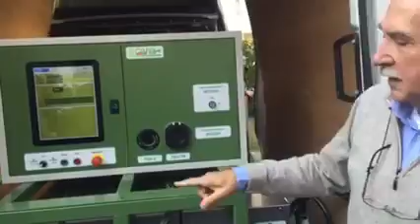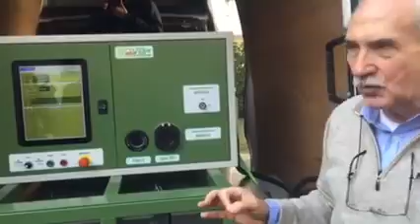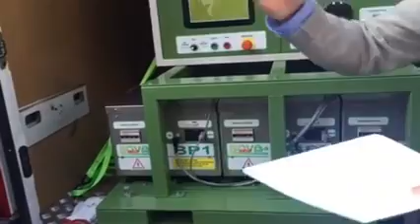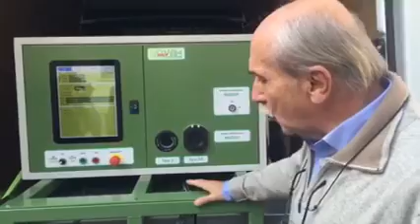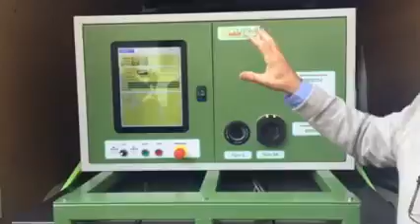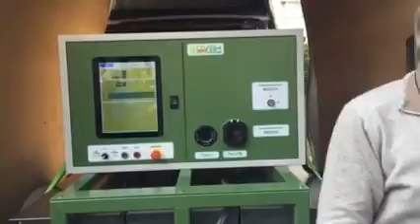Mino Crivellaro spiega SOVHelp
Mezzo di soccorso veicoli elettrici in panne.